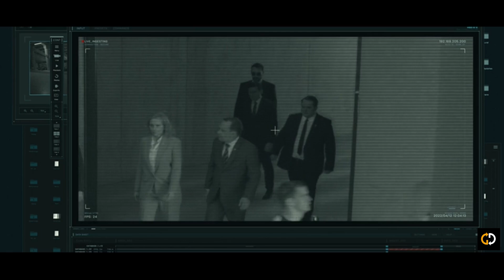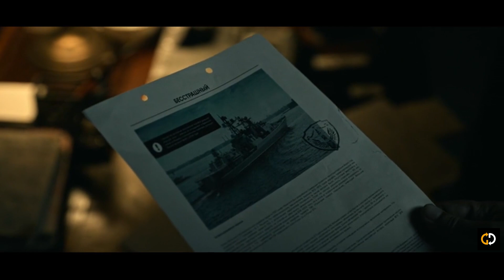Jack Ryan Season 3 Recap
GDs Recaps, does what is needed, brings you recaps, and endings explained videos, of your favourite series, tv shows, seasons, movies and more. A must watch before your next binge session.

Jack investigates a plot to re-create the former Soviet Union by detonating an untraceable tactical nuclear bomb in a former Soviet country.